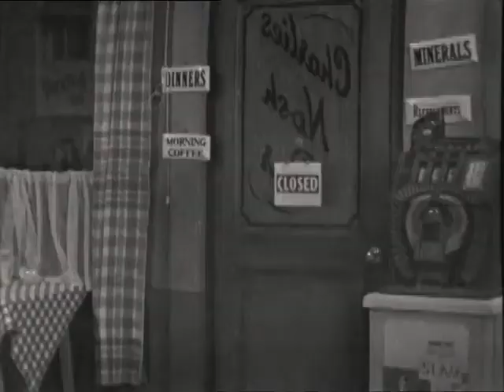Citizen James The Race Series 1, Episode 1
24 November 1960
The first series was set around 'Charlie's Nosh Bar', a cafe in Soho, and centred on Sid's get-rich-quick schemes. He is helped by "Billy the Kerr" and quite often frustrated by the local bookmaker Albert Welshman (Tafler). Liz Fraser played Sid's long-suffering girlfriend who has been waiting for seven years for Sid to set the date.
featured comedian and actor Sid James and Sydney Tafler with Bill Kerr and Liz Fraser
Later episodes were written by then Morecambe & Wise writers Sid Green and Dick Hills.